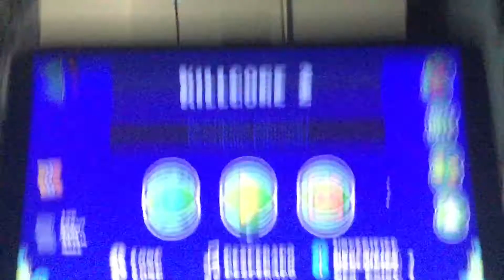Killgore 44-100%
I died in 95% earlier and I didn’t want to upload it because I felt like an idiot but soon I will beat this